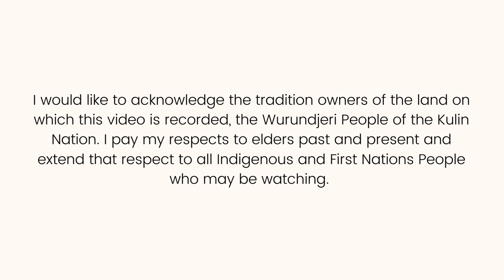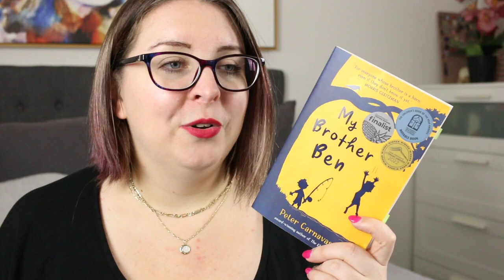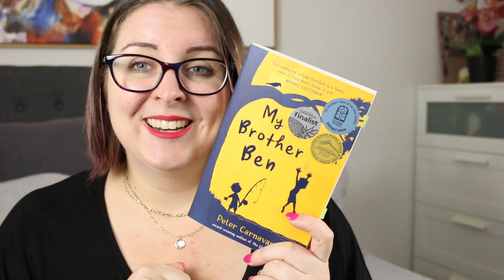Book Review: My Brother Ben by Peter Carnavas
This is my review of the Australian middle fiction title My Bother Ben by Peter Carnavas. First published in September 2021 it has been nominated and won various awards and is a beautiful story.

SYNOPSIS
Luke and his big brother Ben spend the summer on the banks of Cabbage Tree Creek. Quiet Luke sketches birds, while Ben leaps off the Jumping Tree. The boys couldn’t be more different but they share the same dream: winning a boat so they can explore the creek properly.

Then Ben starts high school and the boys drift apart. When Luke catches Ben sneaking out at night, he knows his brother's up to something, but what?

A timeless story of birds and boats, and of brotherly love that is bigger than a wedge-tailed eagle, bigger than the sky.